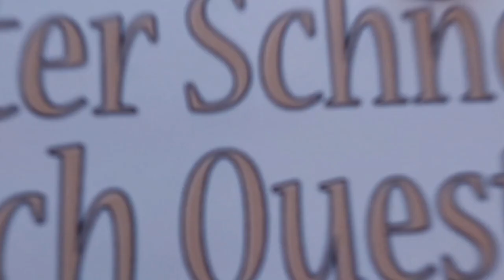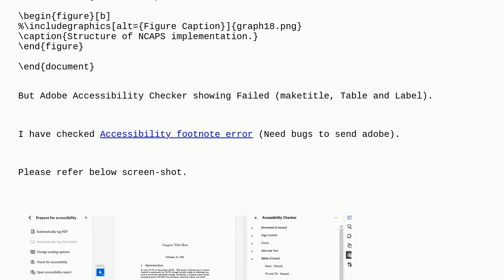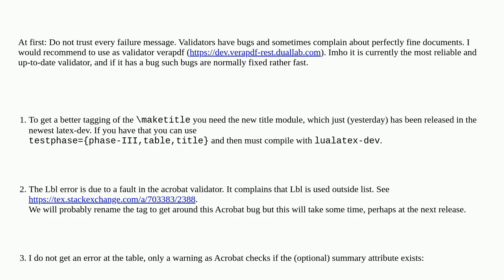Tex: Tagged PDF creation with lualatex-dev (Adobe Acrobat Profession Error)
Tagged PDF creation with lualatex-dev (Adobe Acrobat Profession Error)

A special thanks goes out to the community

  tagged-pdf luatex tagpdf